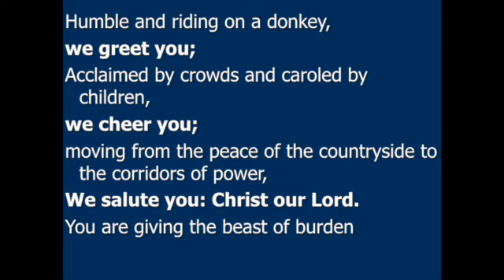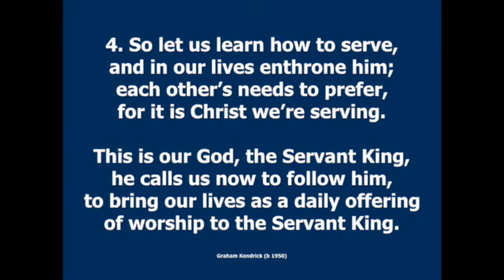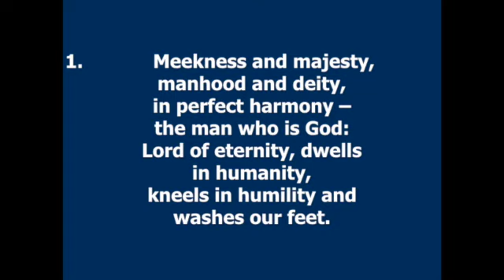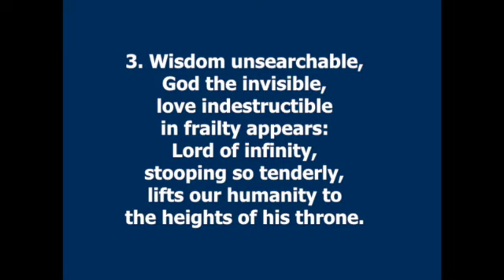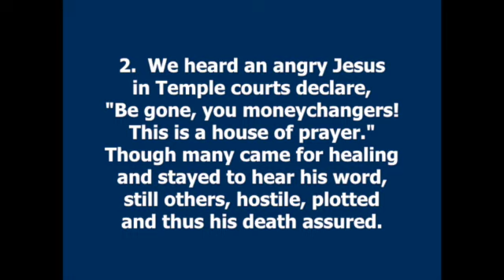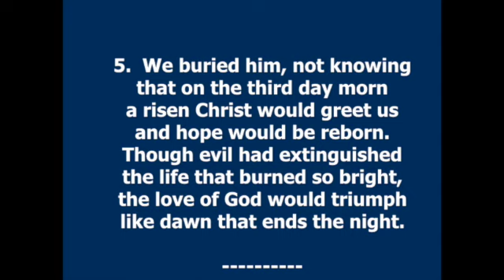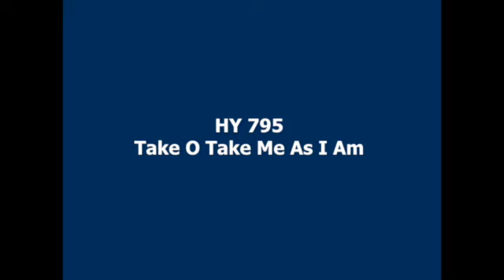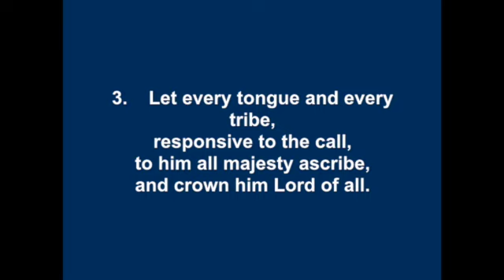Belhelvie Church Service 24 March 2024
'Humble and riding on a donkey.'
         Palm Sunday Service Led by Mrs Patricia Findlay